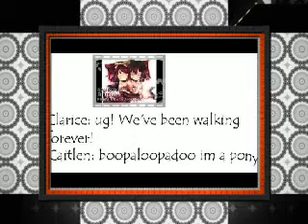The Barbers Children episode #2